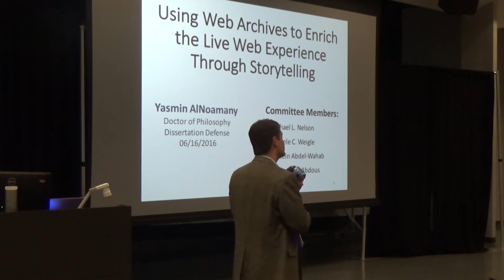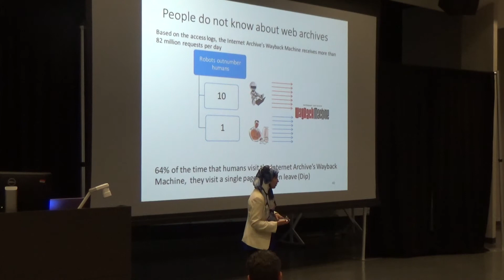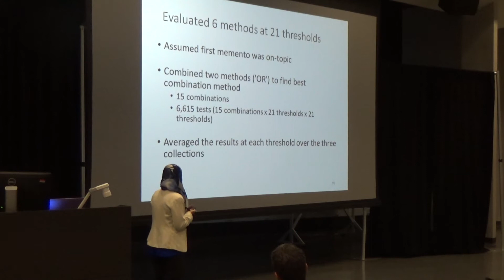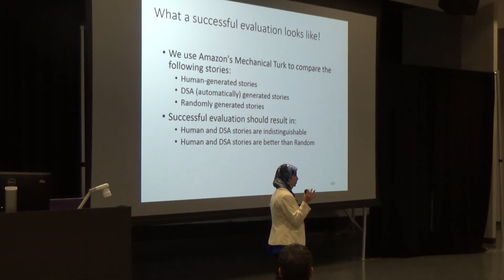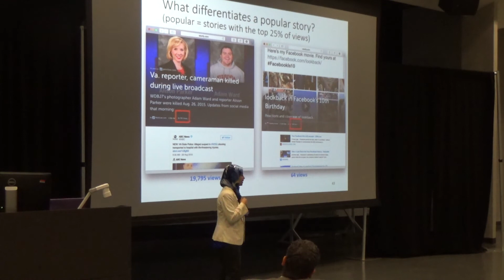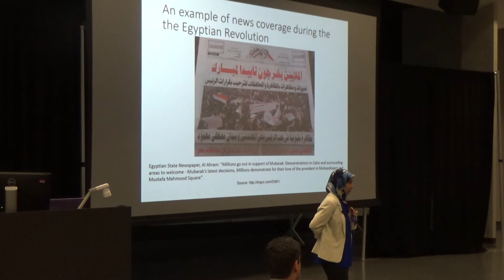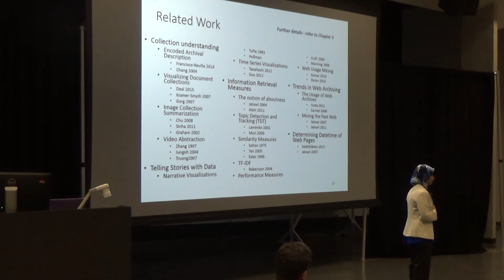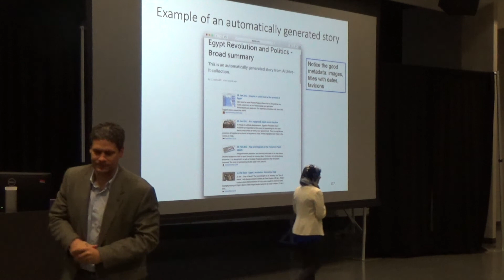Using Web Archives to Enrich the Live Web Experience Through Storytelling - Ph.D. Defense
The is the video of Yasmin AlNoamany Ph.D. defense